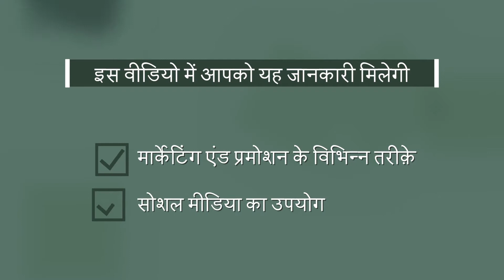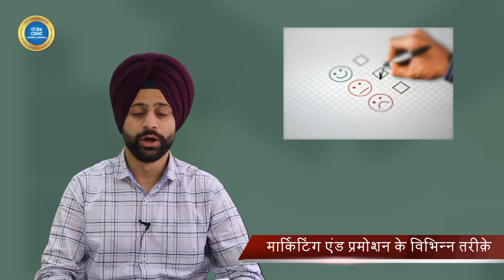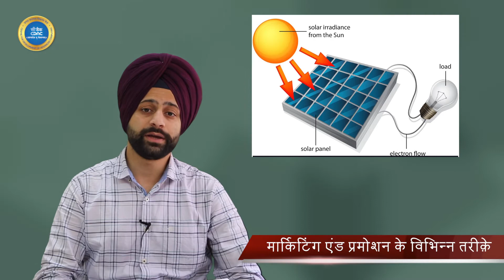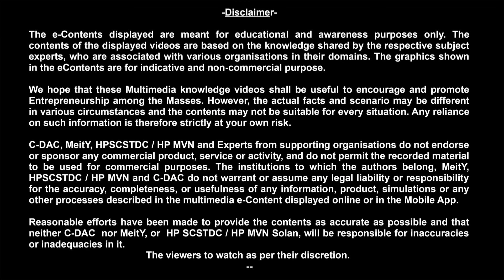Solar Power Plant : Marketing and promotion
Marketing and promotion of Solar power plant business

उद्यमिता को बढ़ावा देने की पहल।
An Initiative of the Promotion of Entrepreneurship.

Click on below the link to get full information about the solar power plant!